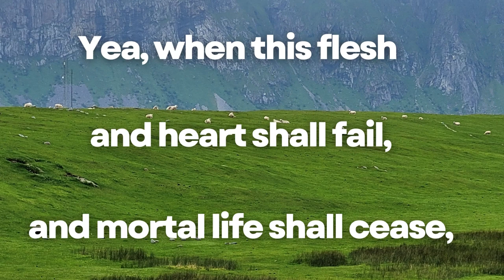Amazing Grace in memory of my Grandmother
Once upon a time, my grandmother requested I play "Amazing Grace" at her funeral. Since I am unable to be at her memorial service in person, I thought the least I could do is record this beloved hymn in honor and memory of a special woman who took care of others...and made the best desserts in the world!

To find out more about my career as a coach, speaker, and author,

"The privilege of a lifetime is to become who you truly are." -Carl Jung